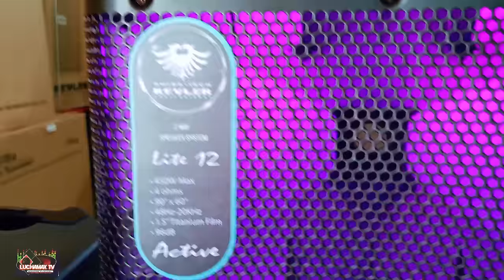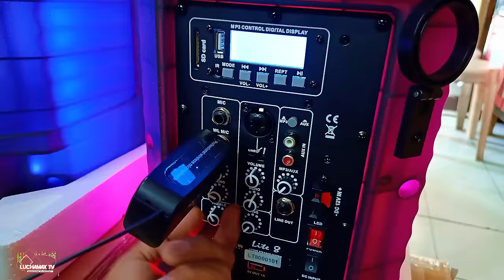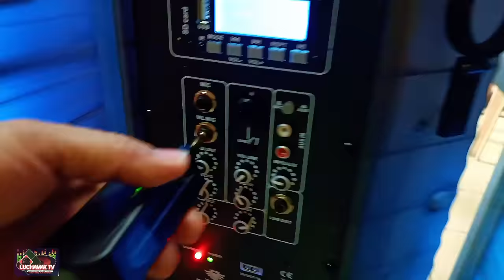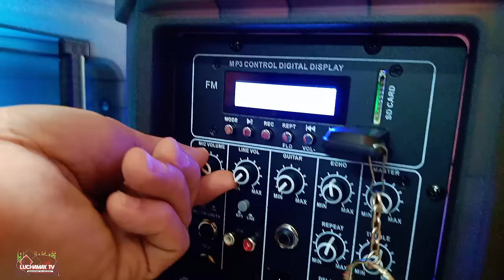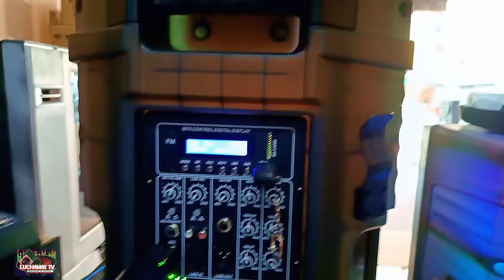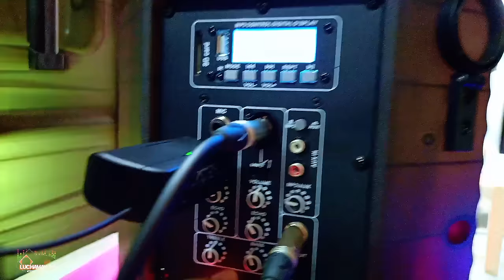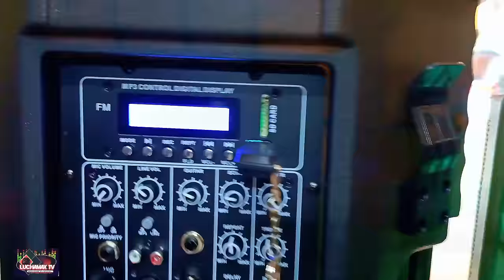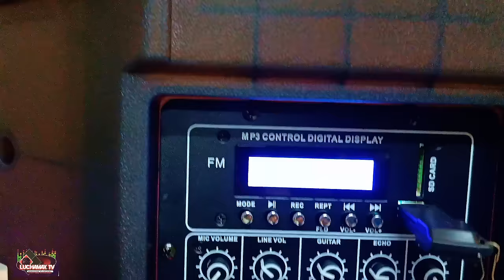ang pinaka bagong Bluetooth speaker ng || Kevler Lite with Free wireless mic,na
ang pinaka bagong Bluetooth speaker ng || Kevler Lite speaker with free wireless mic na

1. Nothing compares to you - Senead O'Conor
2. Deep breath - Azimov
3. Bette Davis eyes - Kim Carne's
4. promise - when in Rome
5. True - Spandau ballet
6. Piano in the dark - Brenda Russell
7. Broken wings - Mister Mister
8. Un break my heart - Toni Braxton
9. Hang up vs, Gimme gimme - Madonna & AbBa
10. Drive - The car's
11. Wherever you go I'll be with you - the Flame